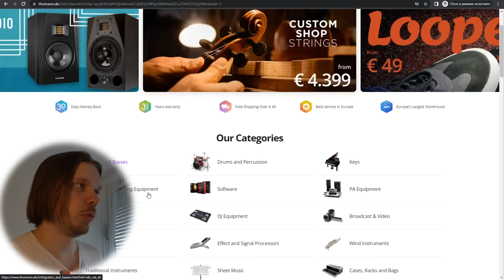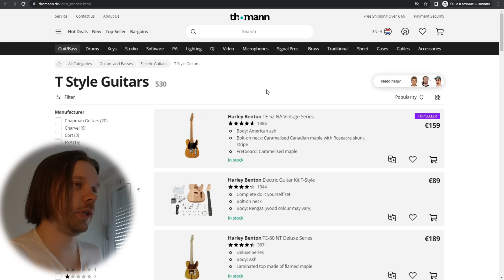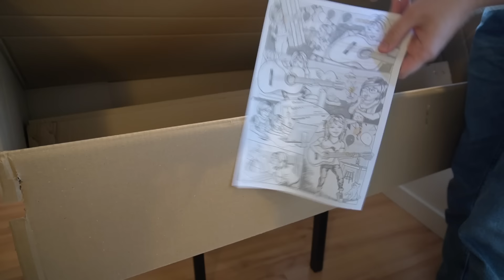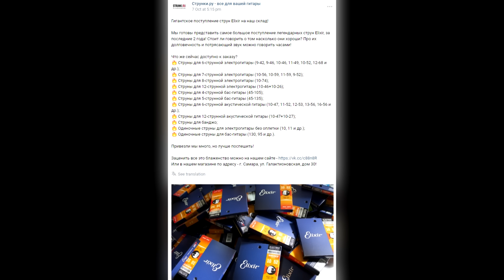САМАЯ ДЕШЁВАЯ ГИТАРА В ЕВРОПЕ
​@DEADDOGSBARKING - топовые обзоры и подкасты про норм музыку

00:00 - заказываем гитару (делаем вид)
02:38 - распаковка
03:41 - рассматриваем поближе
05:56 - включаем и слушаем
07:31 - ещё играем
10:15 - дждж
11:59 - правильное применение рычага
13:41 - конец